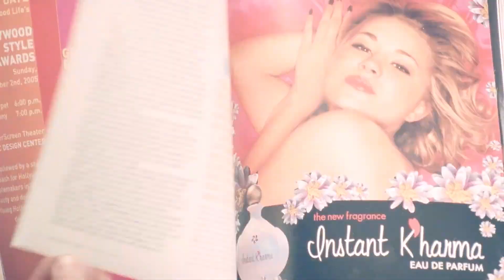Delirious - Tutto è possibile (film 2006) TRAILER ITALIANO